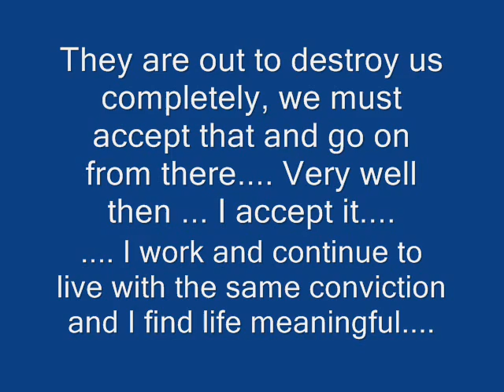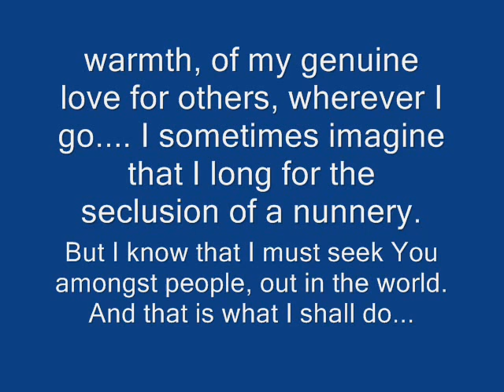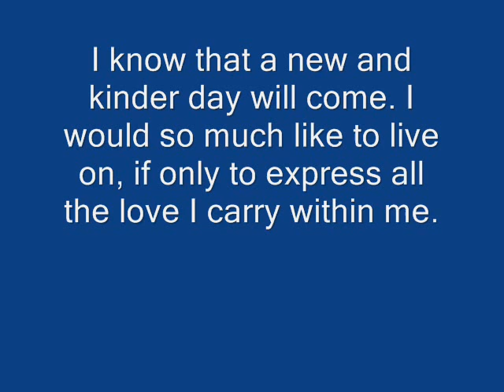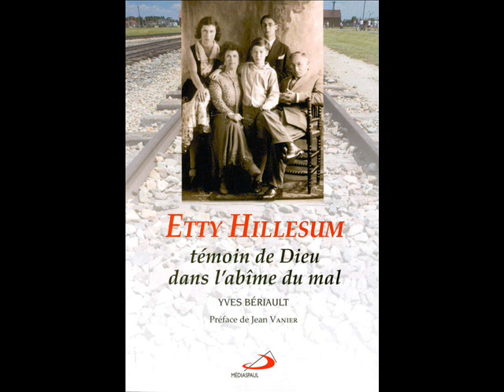Esther "Etty" Hillesum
Esther "Etty" Hillesum 15 January 1914 in Middelburg, Netherlands -- 30 November 1943  in Auschwitz, Poland) was a young Jewish woman whose letters and diaries, kept between 1941 and 1943, describe life in Amsterdam during the German occupation